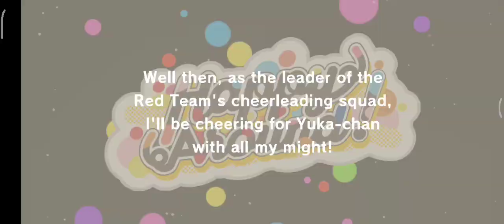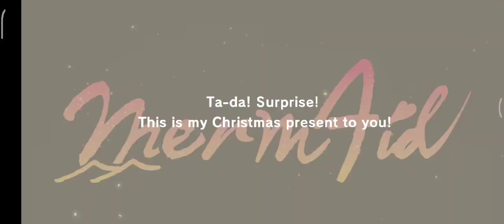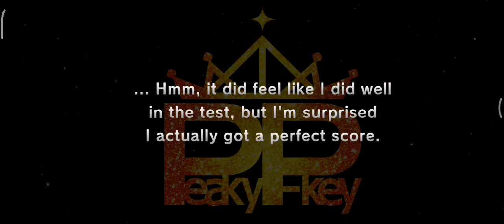D4DJ GROOVY MIX - GACHA QUINTESSENTIAL THOUGHTS 50 PULLS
Quintessential Thoughts Gacha
50 pulls